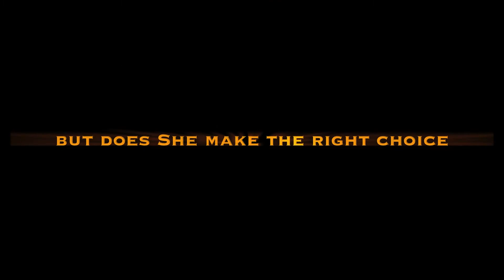Divergent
A movie trailer for the book and movie called Divergent. This was for a school project.